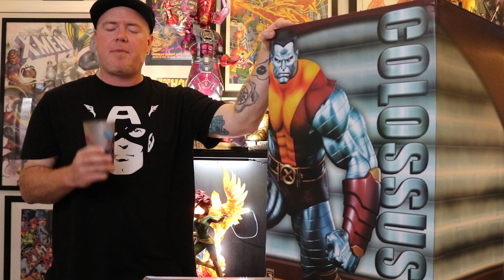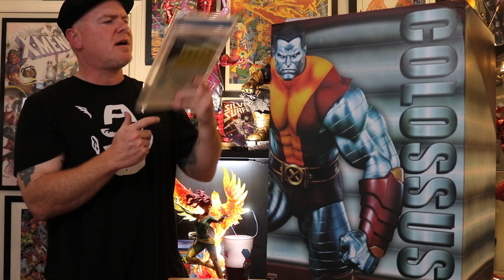Sideshow Collectibles: Colossus Exclusive Statue Review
Today we are unboxing one of my favorite mutants, Colossus! I loved this character as a kid and still do. The ability to turn it on and off again is a big plus. The guy can get through an airport with little to no hassle but turn on the organic metal skin and carry his rental car to the gas station when he runs it out of gas. Just think of all the problems Superman must have encountered with that much power during his younger years. We just don't talk about it. I bet Pa Kent has a few "mistakes" buried in the corn field.